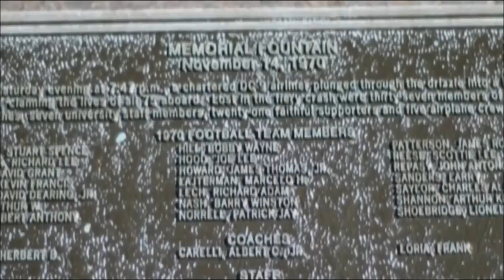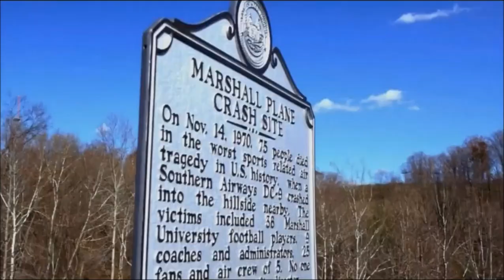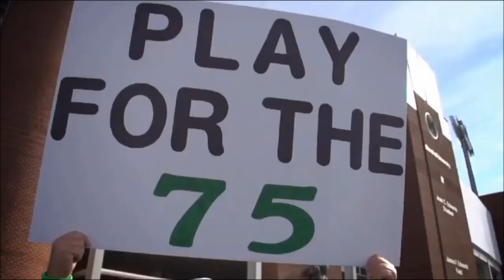We Are Marshall Tribute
This is my tribute to the 75 lost on 11/14/70 as well as a general tribute to Marshall football.